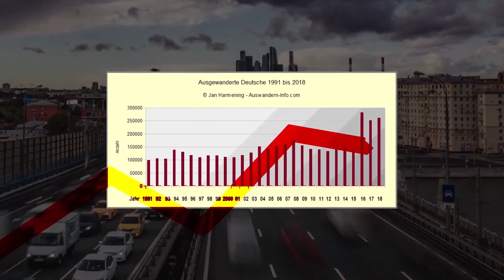Auswandern Dubai (VAE) 🇦🇪 | Vorteile, Nachteile & Vorgehen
Auswandern nach Dubai! In diesem Video geht es um das Auswandern in die Nation der Vereinigten Arabischen Emiraten! Eine Auswanderung nach Dubai ist vor allem aufgrund der wirtschaftlichen Möglichkeiten sowie dem Wetter und der "Aufbruchsstimmung" interessant.
Dieses Video behandelt die Vorteile einer Auswanderung nach Dubai sowie das grobe Vorgehen. Ebenfalls werden wissenswerte Fakten zu Dubai augezeigt. Interessante Städte für eine Auswanderung in die Vereinigten Arabischen Emirate: Dubai, Abu Dhabi